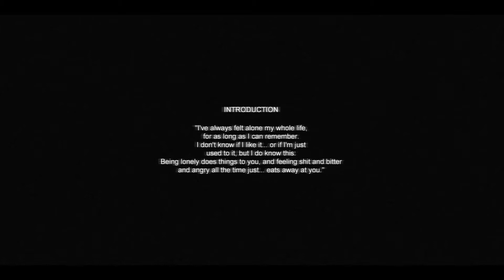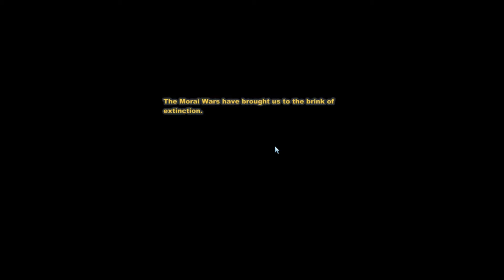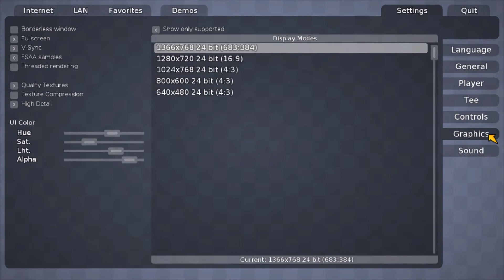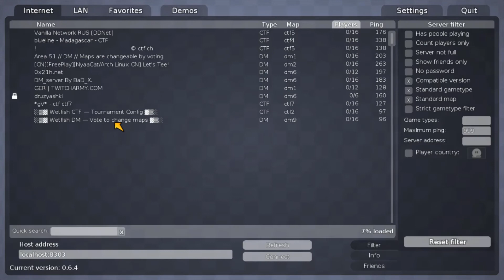Earrape+Space rangers! 3 Random games #2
important information:
Xbox live:rainbowwarror22

Steam: Retro_warrior